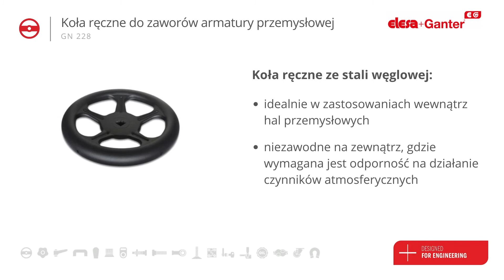Koła ręczne GN 228 do zaworów armatury przemysłowej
W naszej ofercie pojawiła się nowa seria kół ręcznych GN 228. Nowy produkt jest polecany do stosowania w zaworach armatury przemysłowej. Może być opcjonalnie wyposażony w rękojeść obrotową. Koła GN 228 są tłoczone z jednego arkusza blachy, dzięki czemu cechują się wysoką wytrzymałością oraz sztywnością przy zachowaniu niskiej ceny. Wytrzymałość osiągnięto dzięki odpowiednio zaprojektowanemu kształtowi wieńca i przyspawanej piasty. Dowiedzcie się więcej